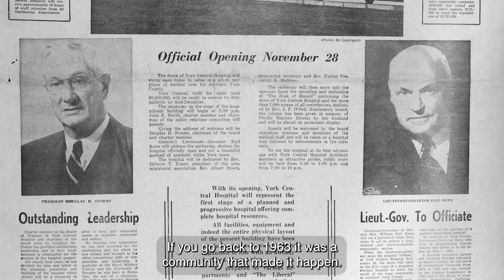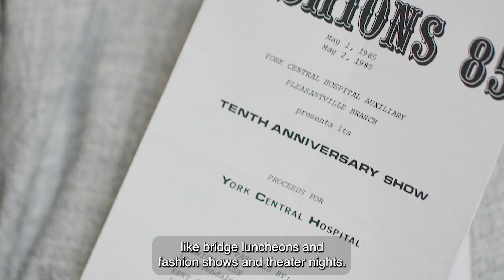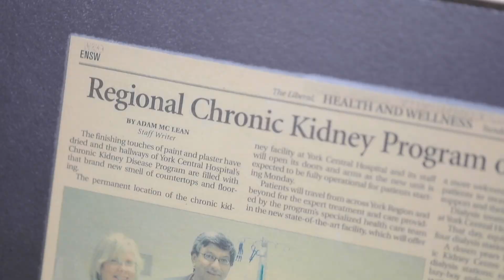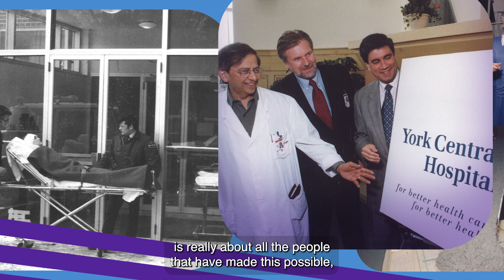60 years of caring for our community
Timeless memories. Endless possibilities